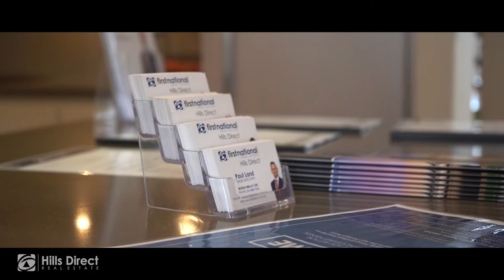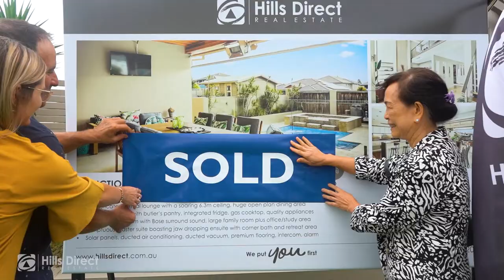PAUL LAND - AUCTION VIDEO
HILLS DIRECT AUCTION VIDEO

Showcasing real estate agent -  Paul Land